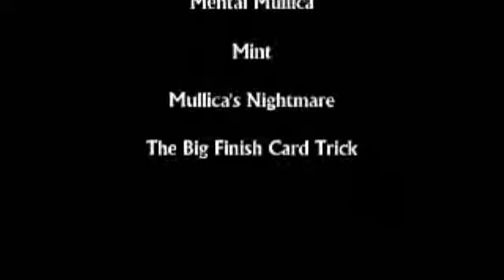UNUSUAL SUSPECT DAYTONA MAGIC